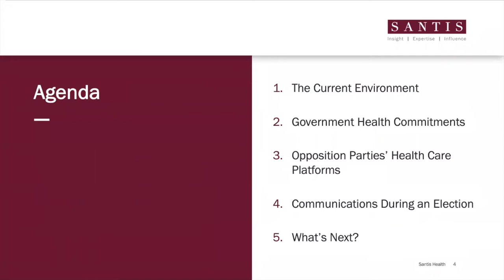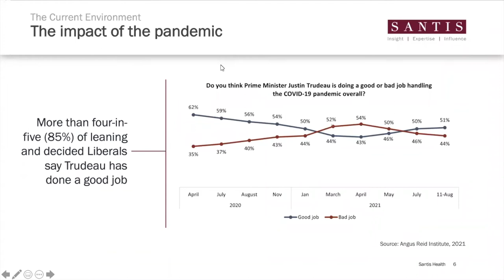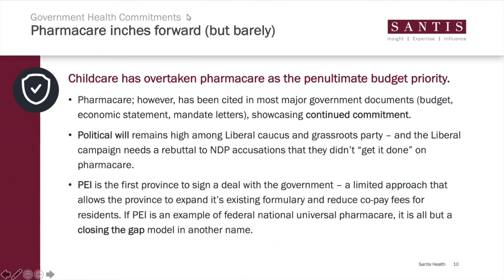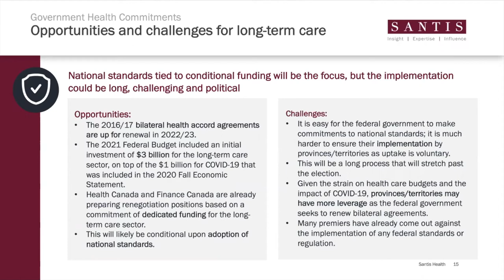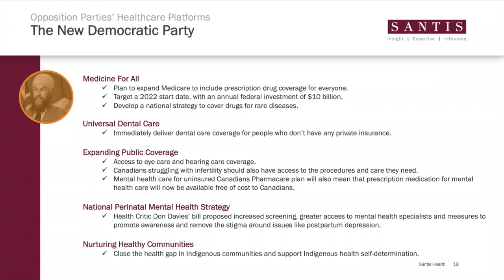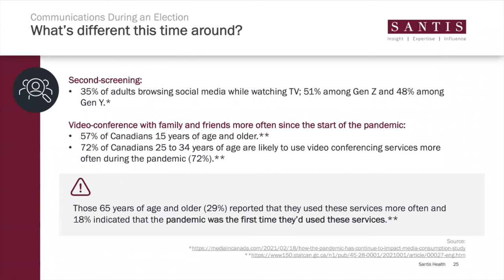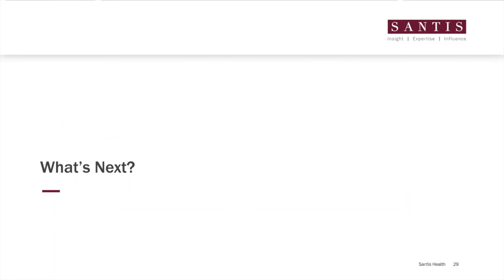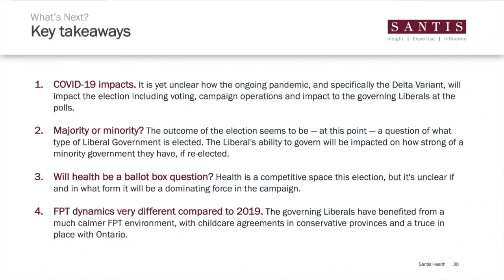Santis Webinar | Election 2021 - Everything health care leaders need to know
After months of speculation, Canadians are expected to head to the polls in September. There is no question that this election will be historic with voters' minds on pandemic recovery; however, many questions remain unanswered. Will the Liberals be held to another minority as they were in 2019? What health care promises have been made? And what could the election results mean for health care, both federally and provincially?

Join us for an opportunity to hear from Santis' political and health policy experts on the state of the federal election and its potential impact on the health care sector.